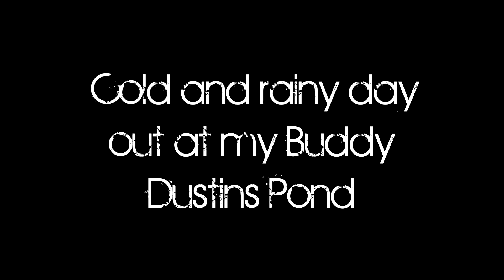Cold weather Bass Fishing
The temperature never got above 50 and the wind was blowing from the north at 10-15 mph with a little rain here and there. Still pulled some decent fish out for a not so good day.